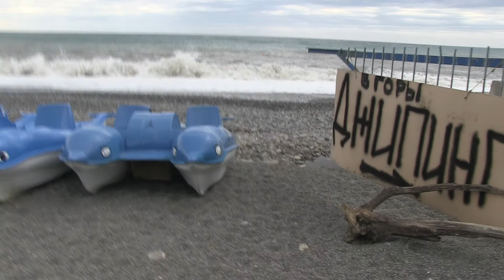Road to the Black Sea AkvaLoo 2013